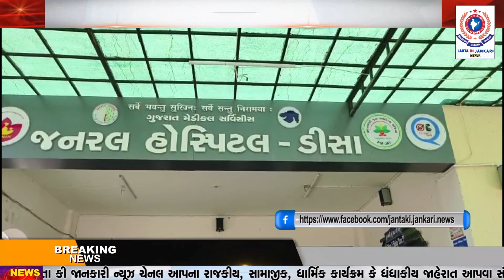ડીસામાં સસરા ની જમીન પચાવી પાડવા માટે પત્નીને વારંવાર ત્રાસ આપી સસરિયાઓ મારતા હોવાની ઘટના સામે આવી